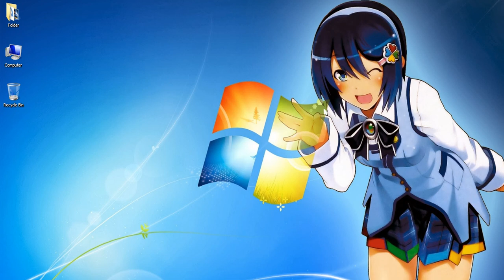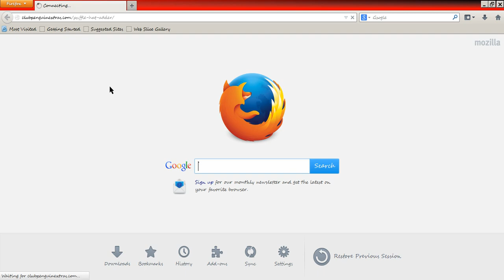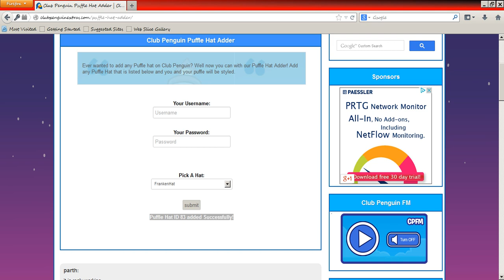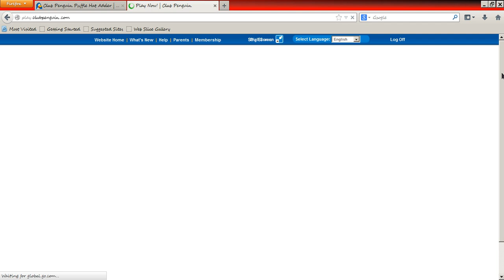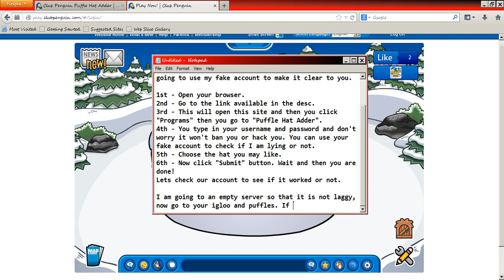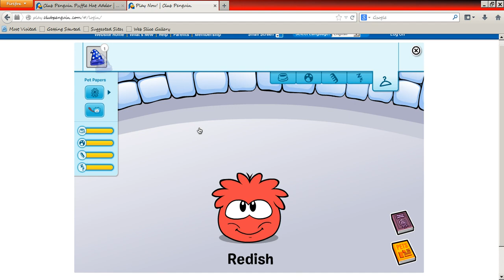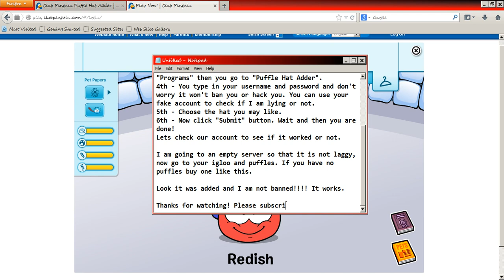Club Penguin - 100% Working Puffle Hat Adder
This is  a very nice puffle hat adder that it won't ban your penguin or even hack it. I also showed in the video that it worked for me on my fake account, who told me about it was my brother as he was searching for photos of puffles then it came.

Anyways, wish I helped you for finding this adder that it also adds for non-members, now you can make your puffle look great.

Here is the link (This link will take you directly to the adder not to the home of the website):

This site is daily updated and it is not mine.

PrettyCandy - If You Really Like Candy